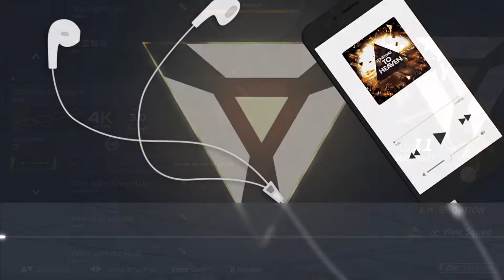音灵 INVAXION | Stairway to Heaven (4Key Standard x3.0): กลับมาวอร์มอัพ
เพื่อให้ยังคงมีช่องนี้อยู่ต่อไป ขอบคุณมากฮะ!!
For continue to have this channel. Thank you very much!!

Original Song: Stairway to Heaven - 月代彩

ขอบคุณสำหรับการรับชมและทุกกำลังใจ